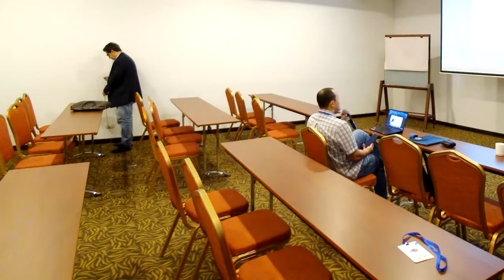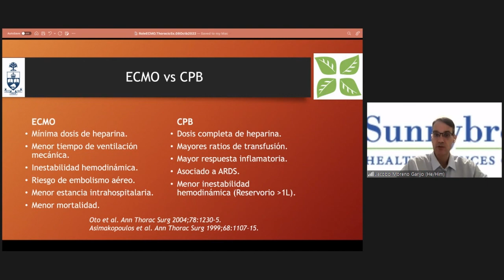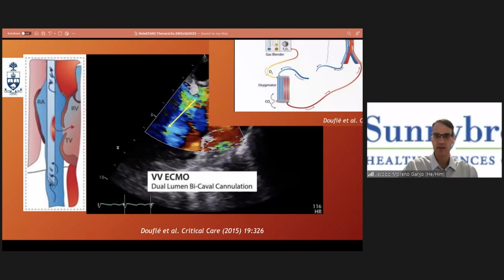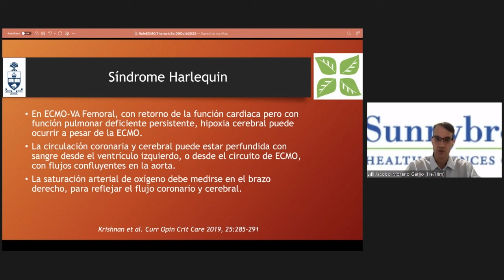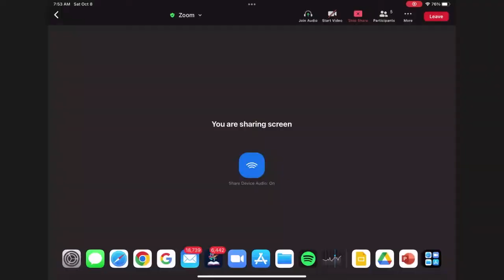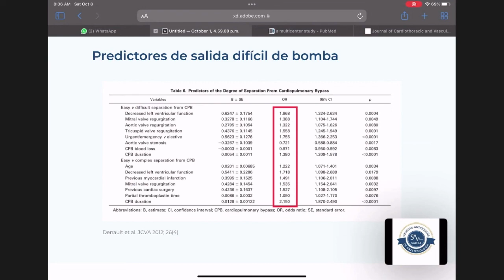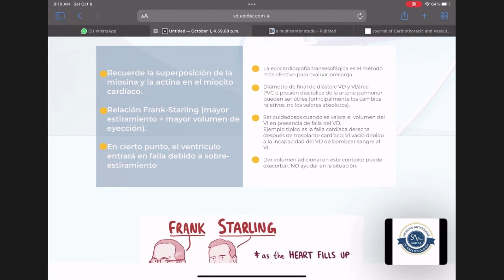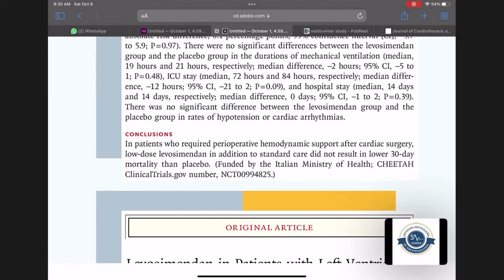CONGRESO NACIANCENO VALENCIA 2022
Módulo de actualización para el anestesiólogo cardiovascular
Sábado 8. I parte